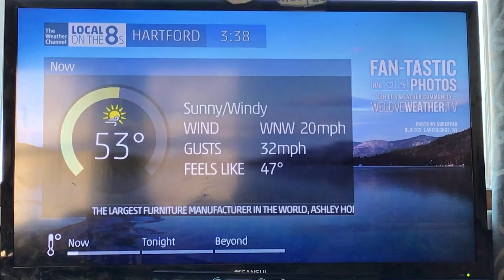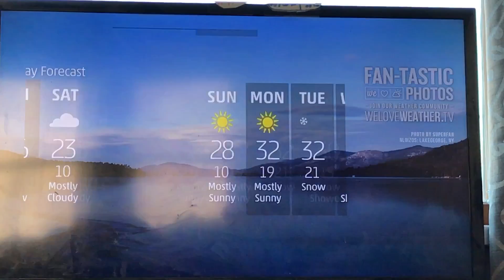Windy & Cold LOT8s + Blizzard? The Weather Channel. LOT8s #24. Windy LOT 8s #5. Cold LOT #3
Hey guys! Another snow clipper comes tonight through tomorrow late morning, I may not have school tomorrow since I'm getting a total of 3-5 inches of snow. But the main thing I wanna talk about is the possibly of a rare March Blizzard on Tuesday-Wednesday. This could be the Blizzard of 2017. They're saying "Heavy" possible snowfall rates and the thing is that it's gonna be wet snow. Can u imagine a foot or 2 feet of WET snow? That'll break trees and power outages.

Byeeeee!